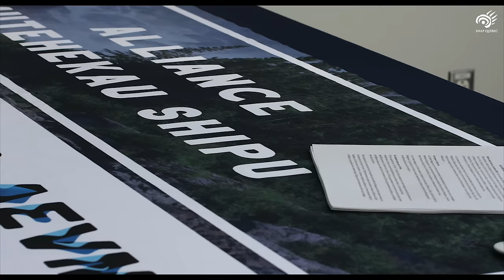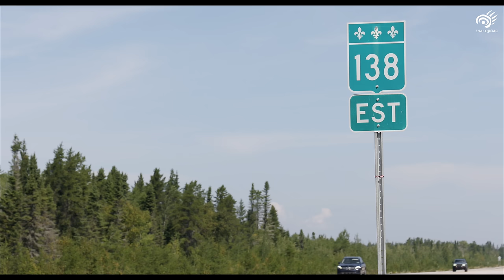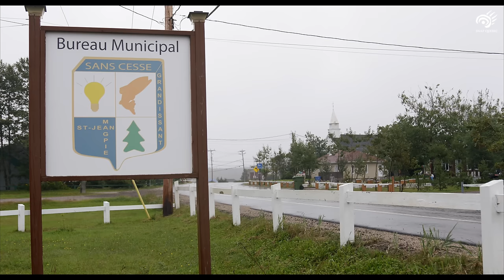Magpie, pour toujours - Manifeste pour la rivière Magpie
L’Alliance Muteshekau-shipu lance un message clair aujourd’hui à Hydro-Québec et au gouvernement du Québec: cessez de mettre des bâtons dans les roues à la protection de la rivière Magpie. Signez et envoyez dès maintenant une lettre à Hydro-Québec pour dire que la Magpie doit être protégée dans les plus brefs délais

Aucun projet de barrage ne sera accepté sur cette rivière. Jamais.

Cette rivière est la première au Canada à obtenir une personnalité juridique. Elle possède une renommée internationale pour les activités en eau vive.

L’attente a assez duré.